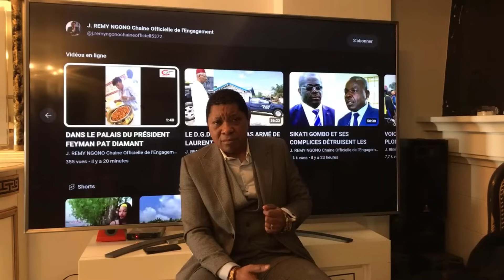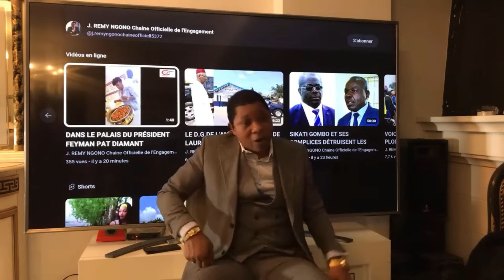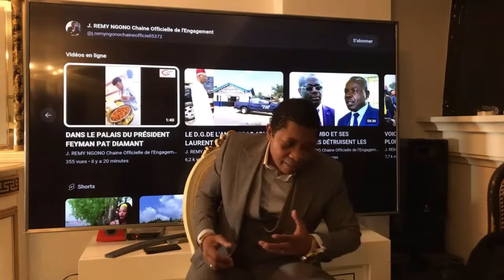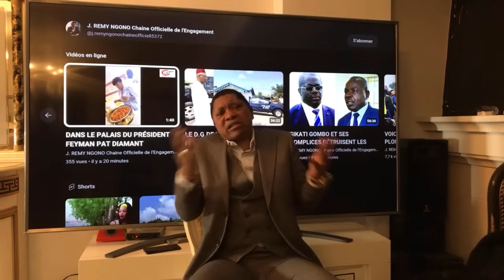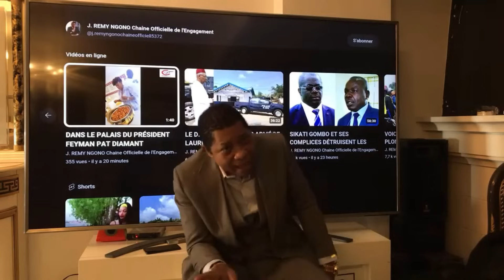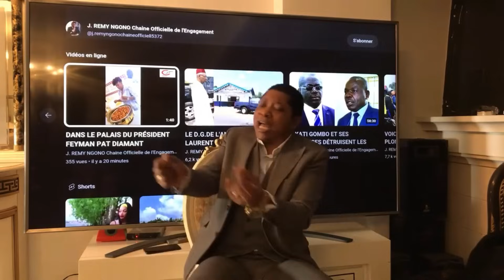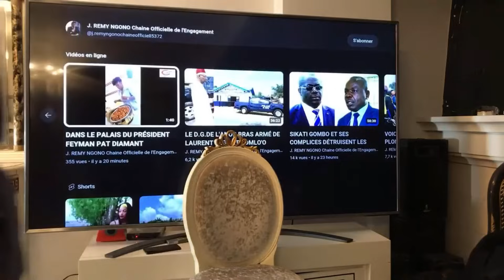FEYMANIA:PAT DIAMANT LE PLUS GRAND FEYMAN DU CONTINENT PRIS DANS UN GUET- APENS PAR LA MA*FIA DU ...